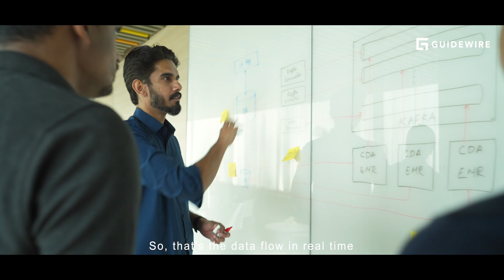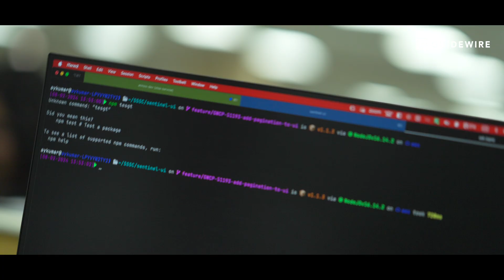Welcome to Guidewire India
Guidewire is the place where cutting-edge technology, AI and talented people meet to create robust, cloud-native platforms for insurance companies to run their applications.

Discover how we're innovating the Property and Casualty industry through our groundbreaking innovations in tech, and hear from the Guidewire team in Bengaluru.